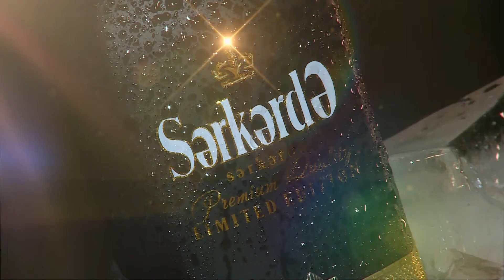AZGRANATA | Premium Sərkərdə vodkası - Reklam Çarxı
AZGRANATA brendi altında hazırlana premium Sərkərdə araqları yumşaldılmış və əks osmos üsulu ilə təmizlənmiş Girdıman çayının suyundan, “lyuks" tipli etil spirtdən, bal, ikiqat aktiv kömürdən və keçi südündən istifadə edilməklə istehsal olunur.

Süfrələrə layiq sərkərdə arağı!

Zəngin çeşid, ənənəvi dad!